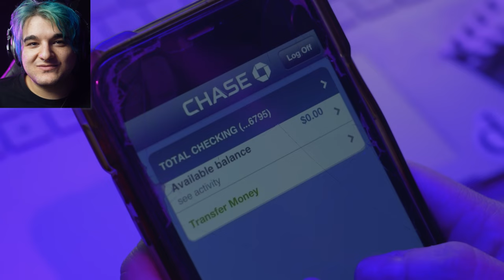Sie hätte NIEMALS mit ONLYFANS anfangen sollen.. 😭